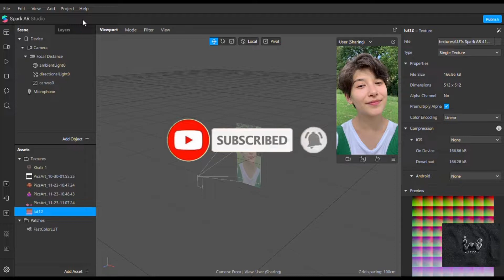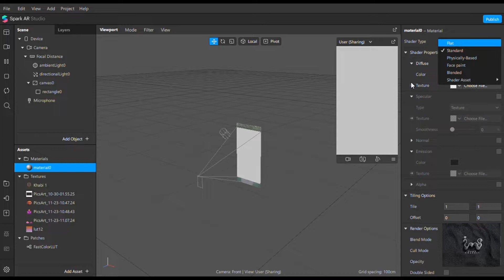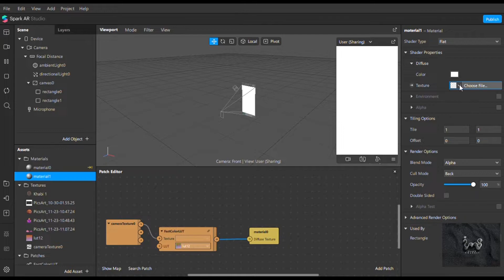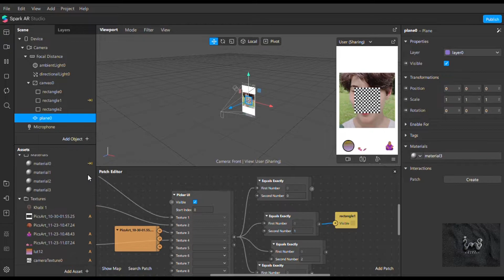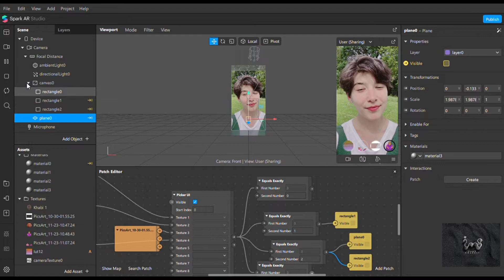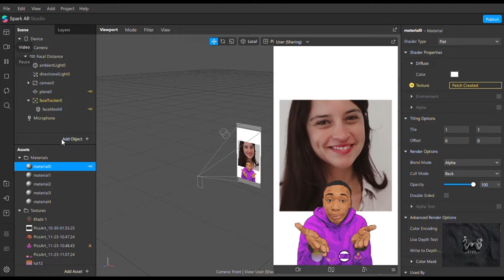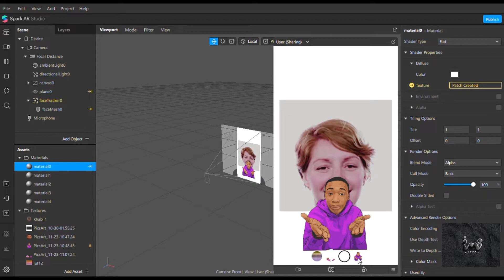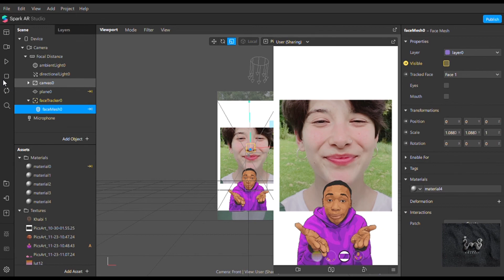FREE FILTER INSTAGRAM "frame KHABY LAME AND PURPLE SKY" // Spark Ar // File Arexport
Hallo semua..
Selamat datang dichannel youtube ini...
Kembali lagi di video free filter instagram frame KHABY LAME AND PURPLE SKY.
Untuk password akan terlihat hanya menggunakan aplikasi youtube.
Password muncul dipojok kanan atas ditanda (i) . .
Password terdiri ada 6 digit dibagi menjadi 2 :
Contoh : password 1 : 11s***
password 2 :***54a jadi password 1154aa (hanya contoh saja) bantu support channel ini ya . Untuk teman-teman agar passwordnya muncul kalian bisa perbaruhi/ update terlebih dahulu Aplikasi youtubenya, lalu merefresh/ menghapus history tontonnya.
Tunggu video-video part selanjutnya yaa terima kasih... Stay safe guys. Good luck .
Hai semua filter instagram terbaru lagi banyak yang bagus-bagus nih kalau teman-teman mau punya filter instgram terbaru dan yang lagi viral terus beda dari yang lain bisa order diaku yaa langsung dm ke (adestyputri) untuk harga murah meriah dimulai dari 25k , murah kan yuk yang mau order langsung dm insragram ya dan bakal ada bonus-bonusnya :)